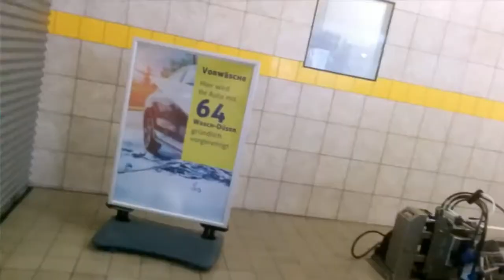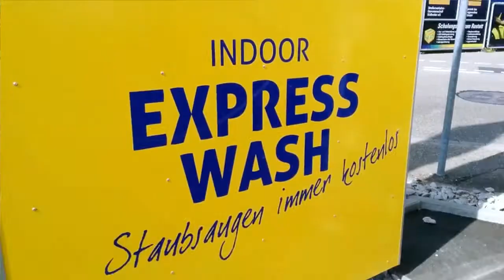Autowaschpark Rastatt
Werkstraße 14
76437 Rastatt